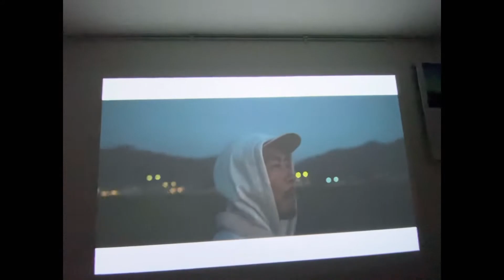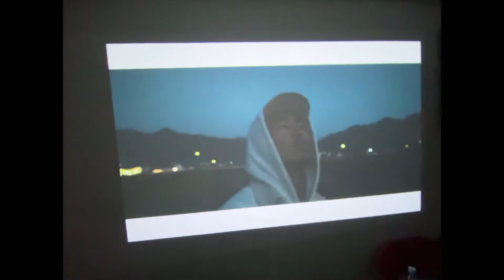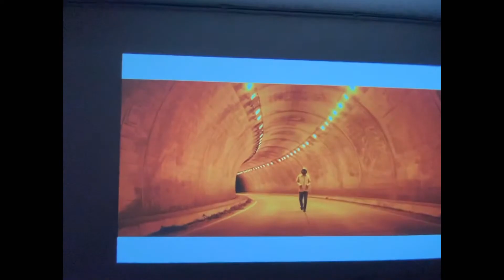【俺とHIPHOP】田我流は頭1つ抜けてしまった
awich姉さんとかも見てたんだけど、YouTubeに削除されてしまったから、実際に姉さんのYouTubeで見てね。

田さんは世界中見てもラッパーとして頭1つ抜けてる。
田さんの見ている景色は、まさにホモサピエンスなんだよね。
もう、これって表現違うけど、つまりはホモサピエンスとして地球に生きてるってことだよね！！

田さんは土地と自分との関係、ホモサピエンスとしてこの地球に生きること、この社会のことなどなど、それらをラップに落とし込んで表現しちゃってるからね。
もう見てる景色1つ抜けてるわけ。

田さんと同時期に生きてて本当に良かった。嬉しい。
俺も生を刻む。

共に。

Slowly but Slowly.

Peace.

Eventually, I hope to have translations in more than 50 languages.